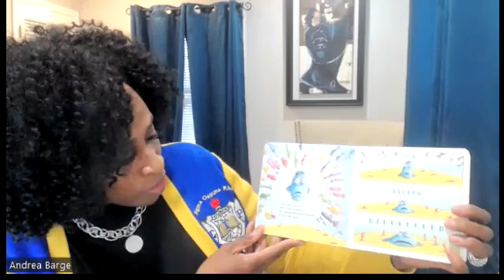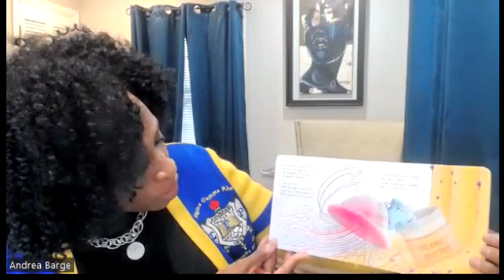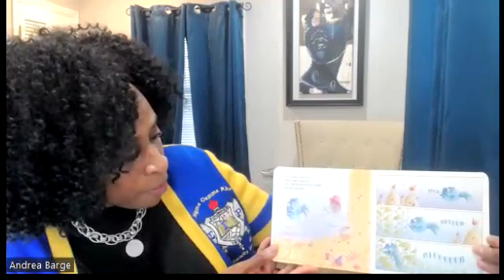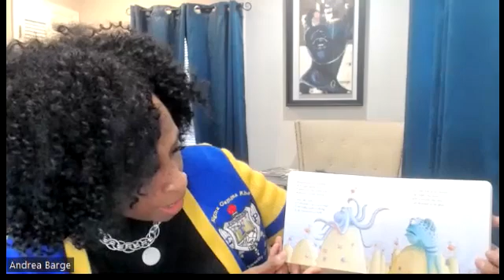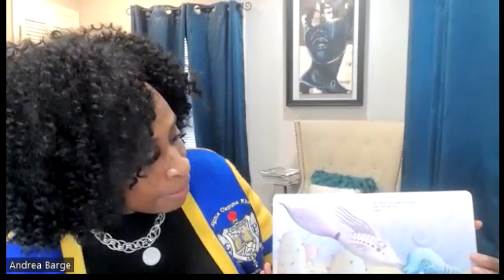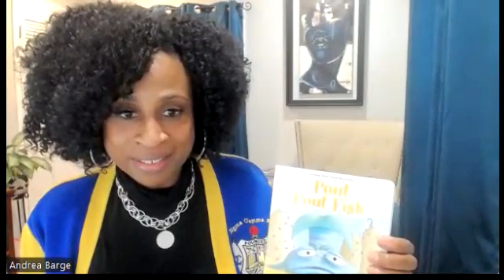The Pout Pout Fish by Deborah Diesen ~ Read by Andrea Barge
Storytime with the Iota Chi Sigma Chapter of Sigma Gamma Rho Sorority.

Launched in 1998 by the National Education Association (NEA) and guided by a committee of educators. This year-round program focuses on motivating children and teens to read through events, partnerships, and reading resources that are about everyone, for everyone. ~ nea.org